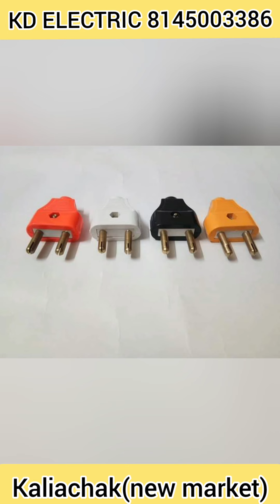Best models two pin top electric_items KD_Electric moldings banani mal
Item list,

KD ELECTRIC

WHOLESALE & MANUFACTURING

ELECTRIC & ELECTRONIC ITEM

Call & Whatsapp

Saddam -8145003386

Address,

Kaliachak (new Market)
Kaliachak,malda.
West Bangal

Delivery_available.
all_item